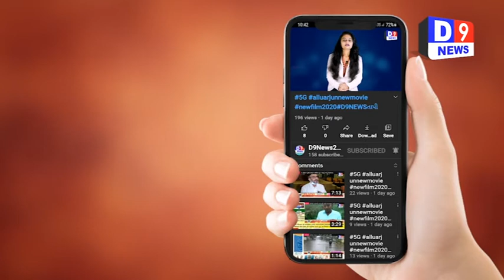ત્રણ વર્ષની બાળકી એ સાંતા ક્લોઝને મળવાની જીદ પકડી